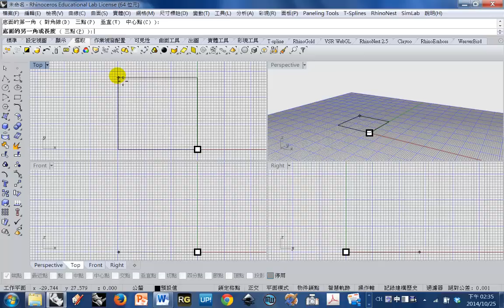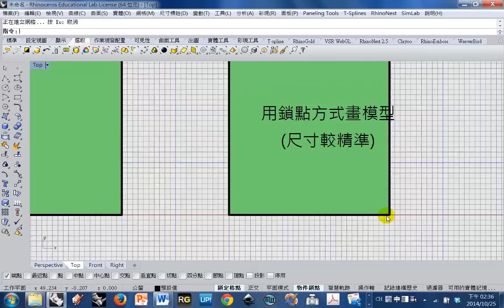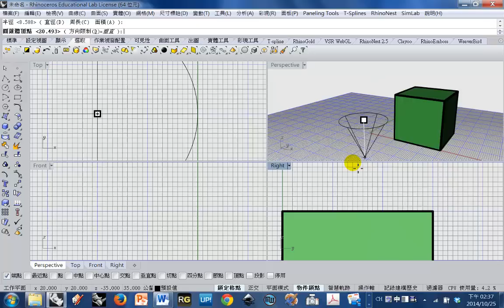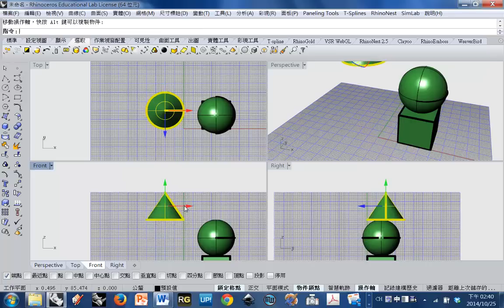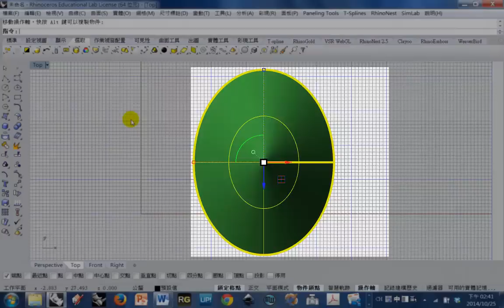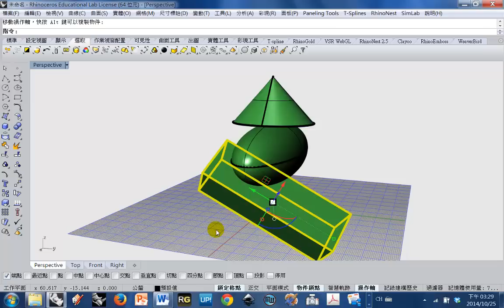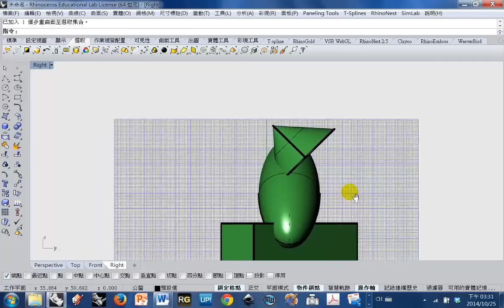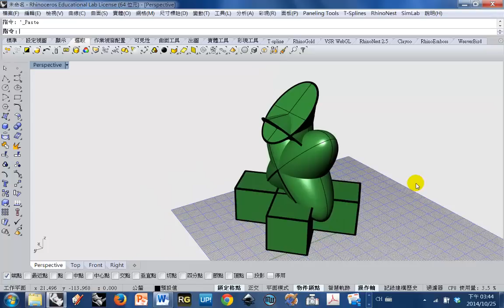基礎Rhino指令操作3D模型控制Gumball(基本4)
基礎Rhino指令操作(基本4)